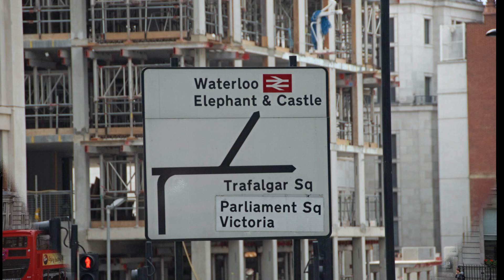Travel Vlog #26 : Our first day in London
Definitely worth to visit. London, the capital of England and United Kingdom. Iconic Big Ben clock tower, Westminster Abbey, London Eye observation wheel and Houses of Parliament. Live the life, travel as much possible if able and can with your love ones and friends cause you never know what's tomorrow. Just sharing our travel experience. Cheer's